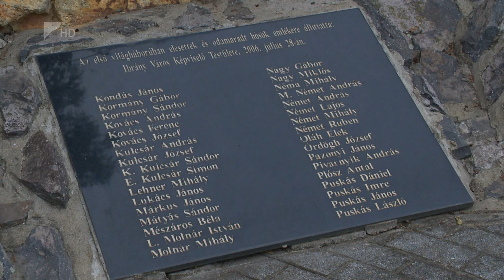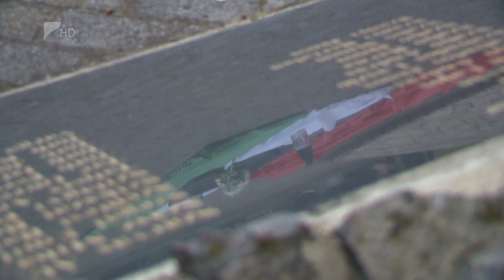Magyar Hősök Emléknapja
Az első és második világháború áldozataira emlékeztek Ibrányban a Magyar Hősök Emléknapján. A Bem utcai sirkertben állított emlékműveken olvasható azoknak a neve, kik életüket áldozták hazájukért. 1917-ben iktatták törvénybe, hogy a településeknek az onnan elszármazott hősök nevével ellátott emléktáblát, emlékművet kell állítaniuk.